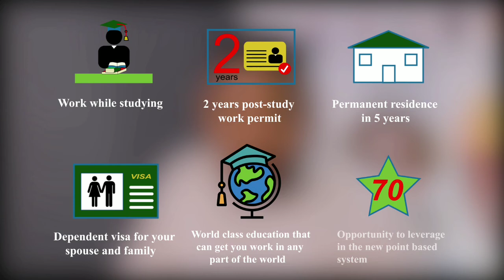Benefits of schooling In The UK.